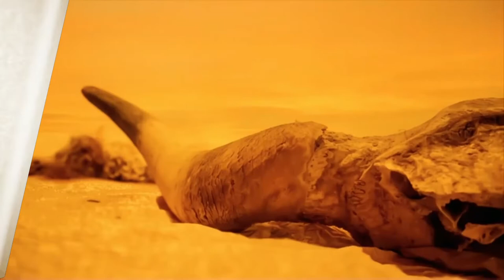Intervista a Giorgio Cencetti aka in arte DJ FARRAPO